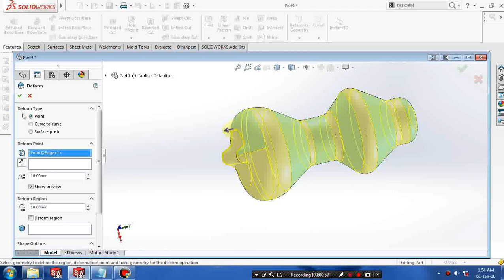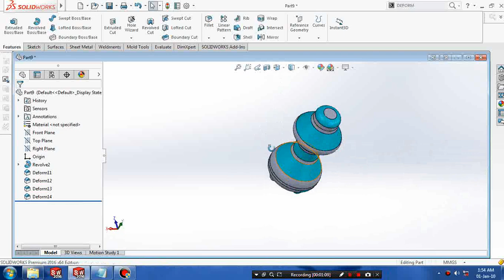DEFORM IN SOLIDWORKS 2017